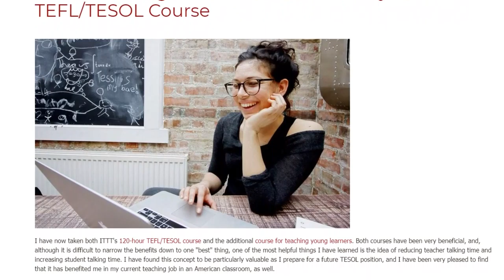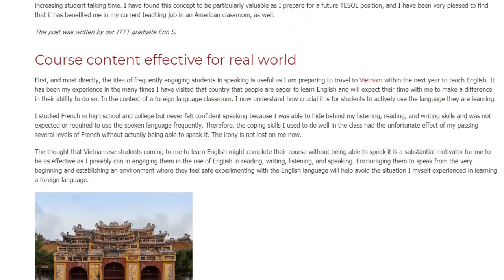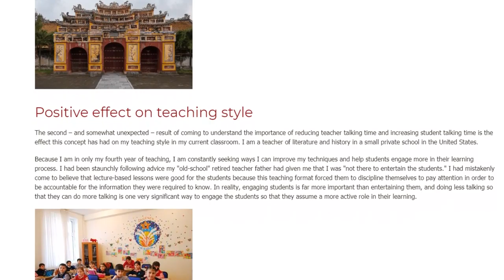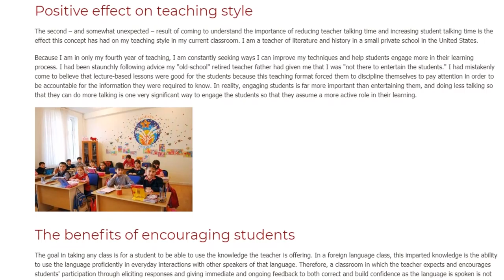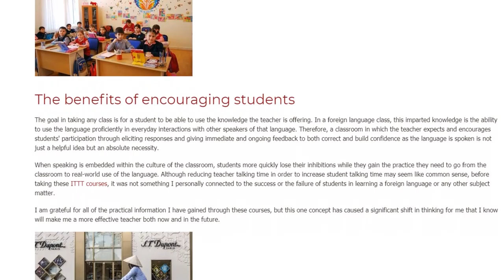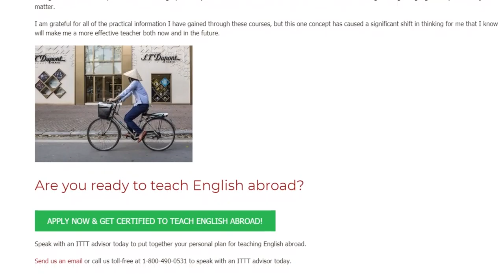The Best Thing I Have Learned From My 120-hour TEFL/TESOL Course | ITTT TEFL BLOG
I have now taken both ITTT's 120-hour TEFL/TESOL course and the additional course for teaching young learners. Both courses have been very beneficial, and, although it is difficult to narrow the benefits down to one "best" thing, one of the most helpful things I have learned is the idea of reducing teacher talking time and increasing student talking time. I have found this concept to be particularly valuable as I prepare for a future TESOL position, and I have been very pleased to find that it has benefited me in my current teaching job in an American classroom, as well.